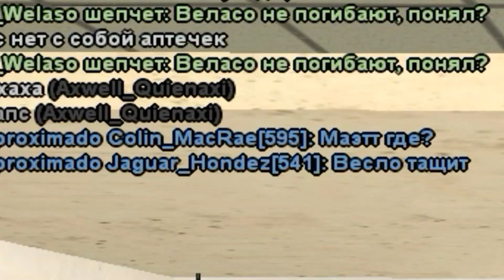archive welaso 7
Кто может сделать пиздатую шапку?